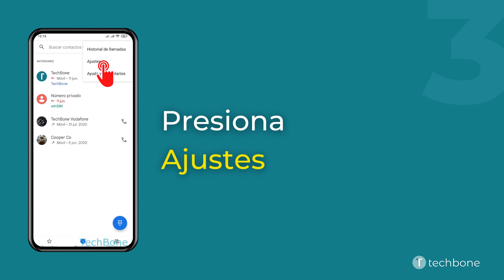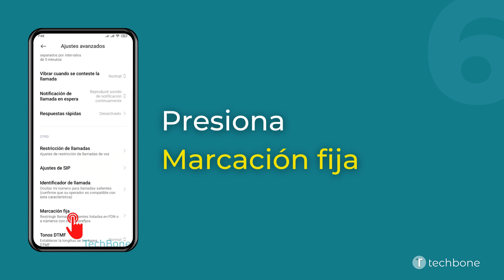Configurar la Marcación fija - Xiaomi [Android 11 - MIUI 12]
¿Quieres saber, cómo Configurar la Marcación fija en el dispositivo Xiaomi? Este tutorial muestra cómo hacerlo en la aplicación Teléfono de Google bajo Android 11 / MIUI 12.

0:00 Intro
0:05 Abre Teléfono
0:15 Abre el Menú de tres puntos
0:25 Abre los Ajustes
0:35 Presiona Cuentas de llamada
0:45 Presiona Ajustes avanzados
0:55 Presiona Marcación fija
01:05 Selecciona una tarjeta SIM (doble SIM)
01:15 Activa o desactiva Marcación fija y configura la Lista de FDN